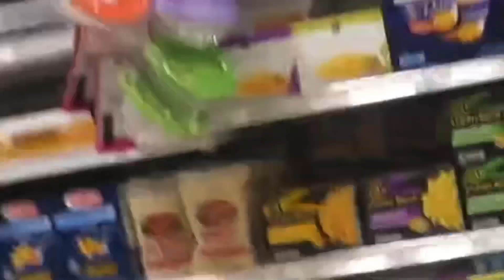OUR FIRST PUBLIC PRANK🤣💨 FART MACHINE PART 1 HILARIOUS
Destiny iG: destinyday426
Facebook: Tyshawn Payne | Destiny Day